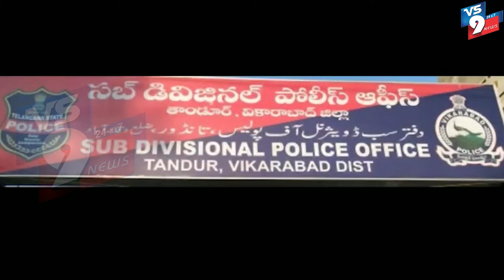DSP కార్యాలయం ముందు ఓ మహిళా, ఒంటిపై కిరోసిన్ పోసుకునే ప్రయత్నం